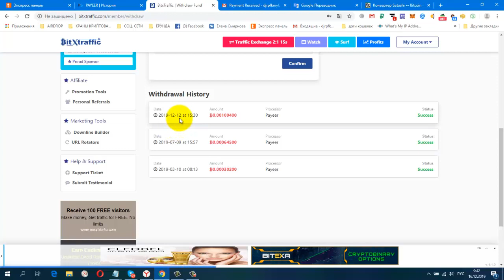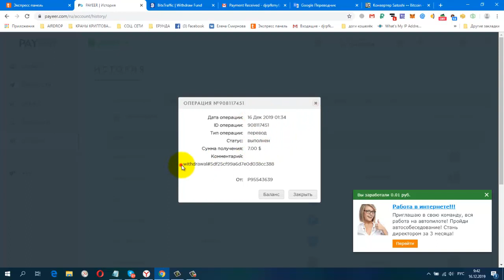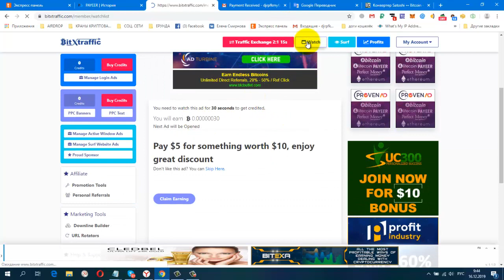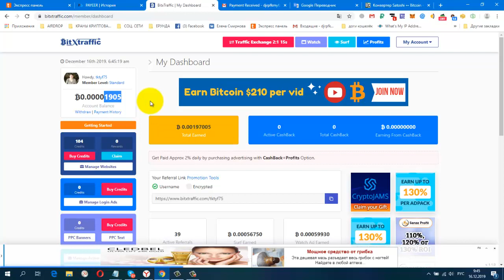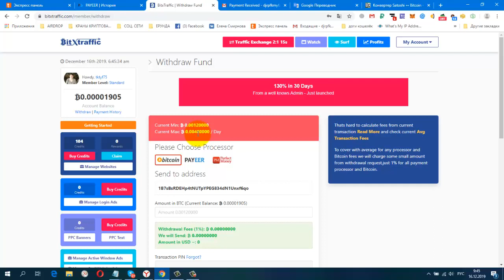БЕЗ ВЛОЖЕНИЙ! БУКС, Bitx Traffic BTC Очередной Вывод 7 USD ПЛАТИТ!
Payeer

+ 7.00 USD

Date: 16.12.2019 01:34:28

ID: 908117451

Details: P95543639 → P34908762

Amount: 7.00 USD

Comment: withdrawal#5df25cf99a6d7e0d038cc388

Жду Вас

гугл группа